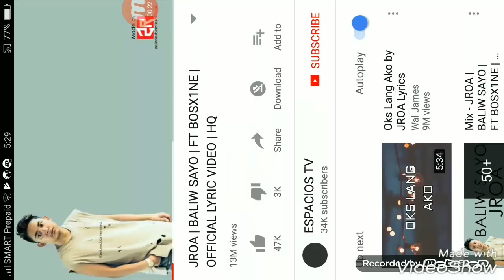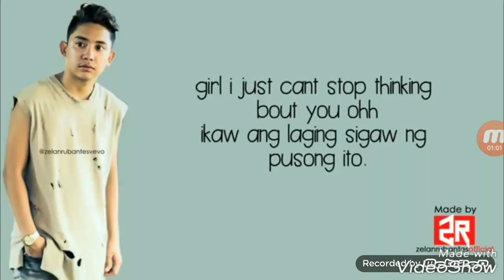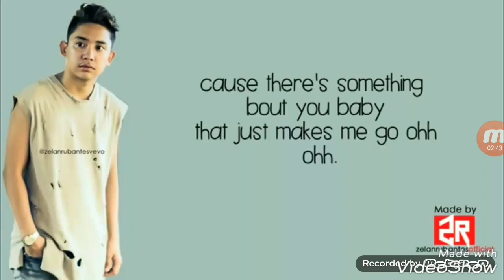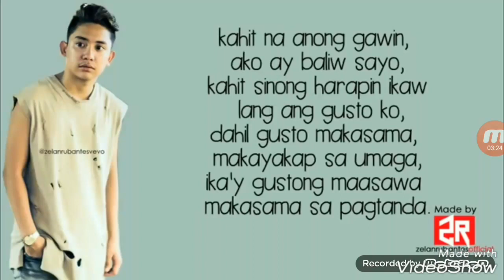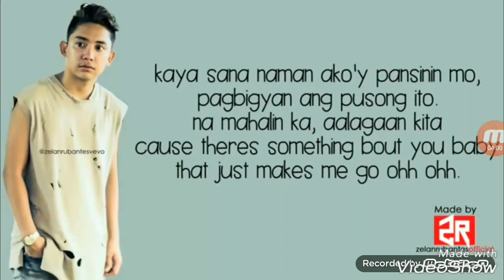My Favorite song by jroa Baliw Sayo